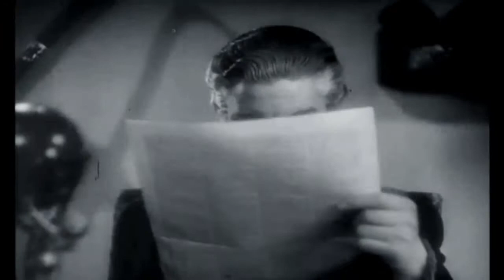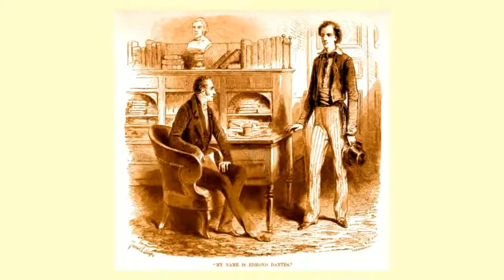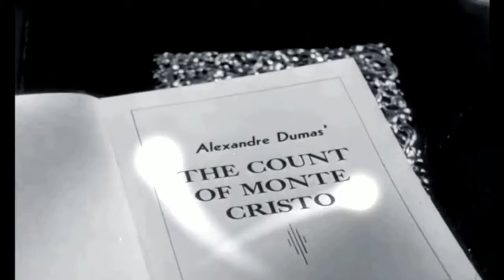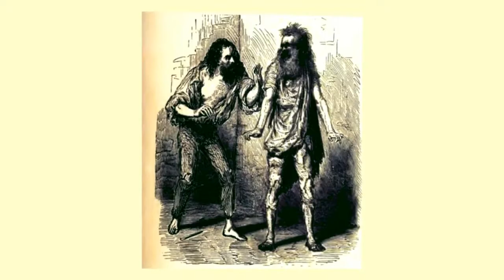The Count of Monte Cristo audiobook online. Alexandre Dumas audiobook. Audiobook in English #111/119